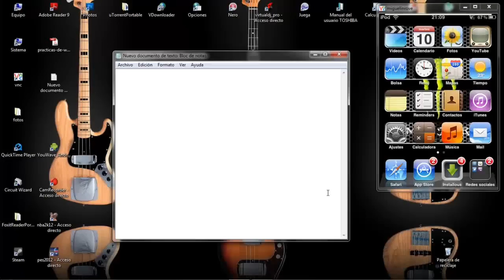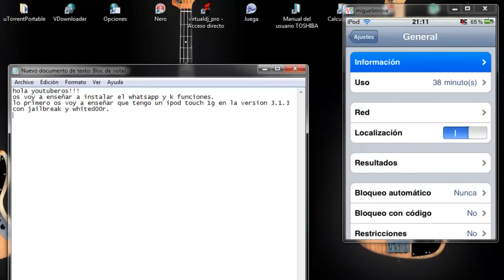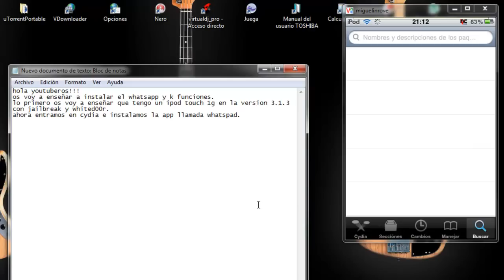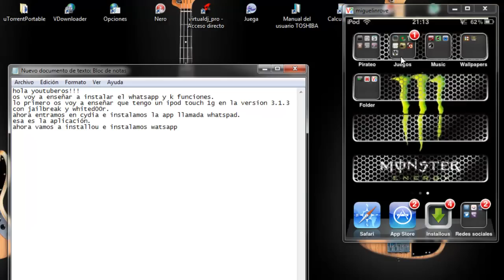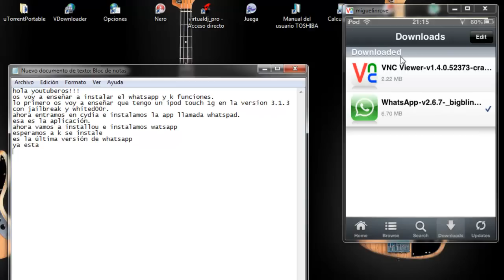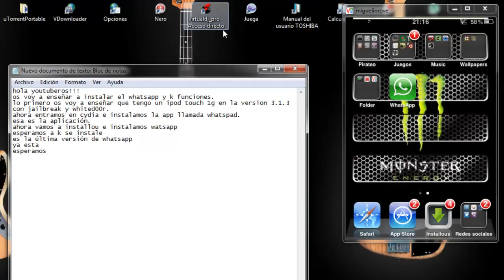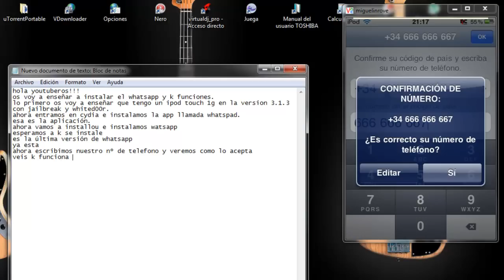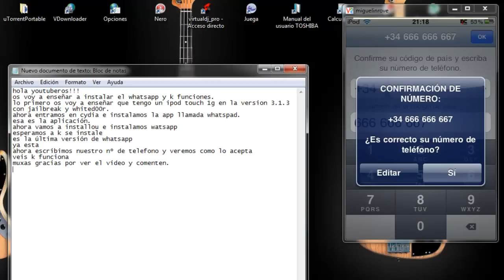Como instalar whatsapp en ipod touch 1g (tutorial en español)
Se descarga la app whatspad de cydia y luego whatsapp en la última version.
Este tutorial vale para todos los ipod touch y ipad y ipad 2
Repo de cydia: bigboss